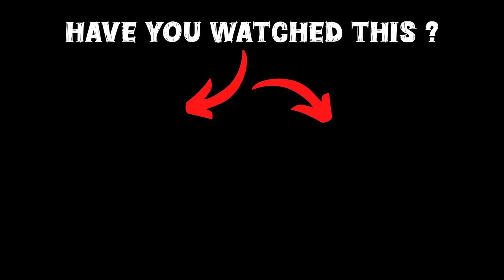GTA 5: Shinchan And Franklin Playing Hide And Seek In Snow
🎮𝑮𝑨𝑴𝑰𝑵𝑮 𝑺𝑬𝑻𝑼𝑷

gta 5
shinchan
franklin
dudesirgaming
game therapist
trending
viral
gaming